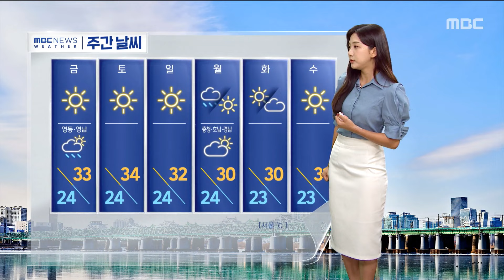[날씨] 서쪽 중심 무더위‥영동·영남 비 (2024.08.29/930MBC뉴스)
오늘 아침 공기는 제법 선선했는데요.

낮 동안에는 돌풍이 불어 들면서 서쪽을 뜨겁게 달구겠습니다.

자세한 최고 기온을 보시면 서울이 34도, 순천과 하동이 35도까지 올라 덥겠습니다.

한편, 10호 태풍 산산은 매우 강한 세력으로 일본 가고시마 남서쪽 해상에 위치해 있습니다.

이로 인해 남해 동부 바깥 먼바다에는 태풍경보가, 해상에서는 거센 풍랑이, 남해안에는 강풍이 불고 있습니다.

영덕 지역으로는 비도 내리고 있는데요.

비로 인해서 지면이 젖어 있고요.

바닷가로는 거센 파도가 밀려오고 있습니다.

앞으로 동해안에 10에서 60mm, 제주 산지에 60mm 이상의 비가 내리겠는데요.

동해안 지역은 내일 오후까지 가끔 비가 내리겠습니다.

오늘 비가 내리지 않는 내륙 지역으로는 가끔 구름만 지나겠습니다.

최고 기온을 보시면 서울이 34도, 대구 31도까지 오르겠습니다.

당분간 낮 동안의 무더위는 이어질 전망입니다.